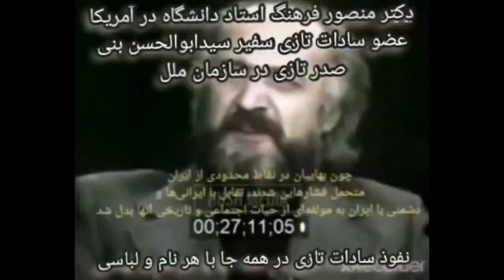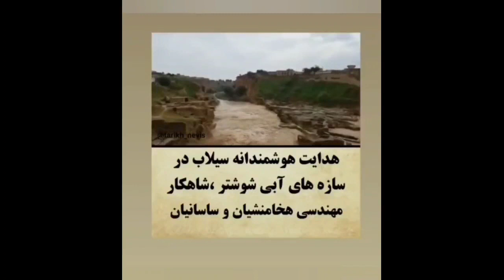3 این سند مهم را ببین تا دلیل دشمنی غرب و سادات تازی که مزدوران آنها هستند با شاهنشاهی ایران را بدان